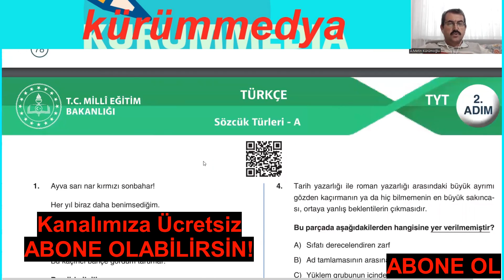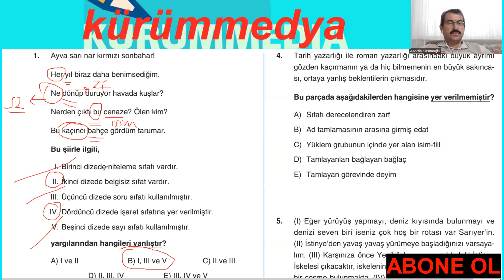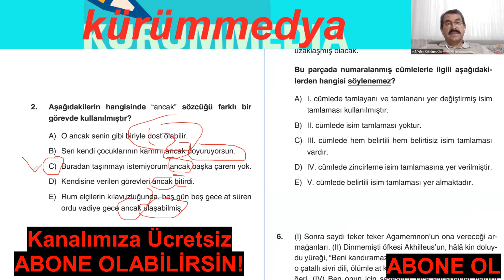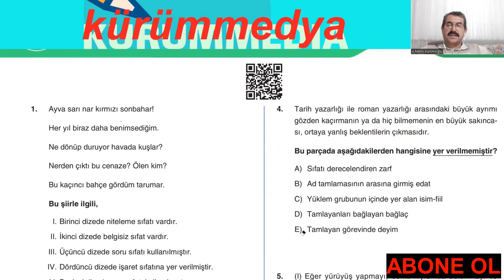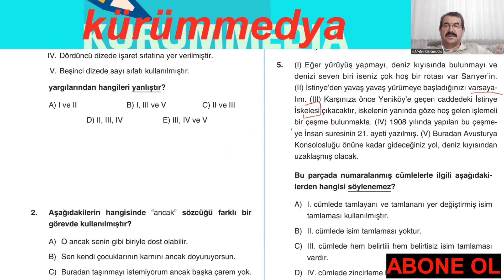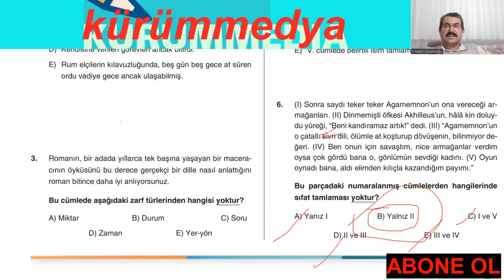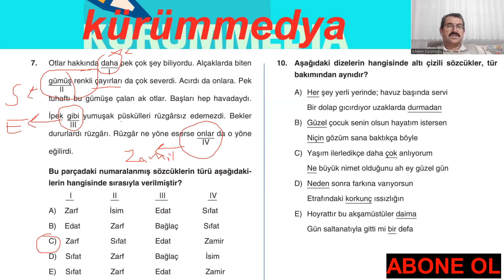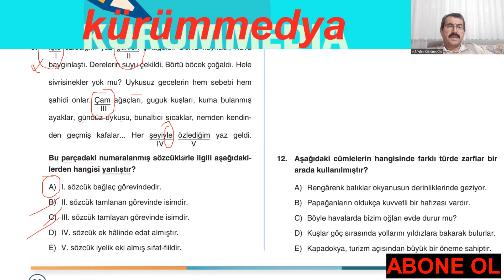MEB 3 ADIM TYT TÜRKÇE SORU ÇÖZÜMLERİ SÖZCÜK TÜRLERİ-2; TYT 3 ADIM TEST KİTABI DİL BİLGİSİ CEVAPLARI